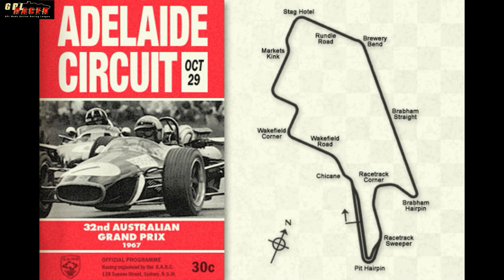24.01.2023 / GPLRACER 65 / Race 01 - GRID 1 / Adelaide 1967 (adelaide)